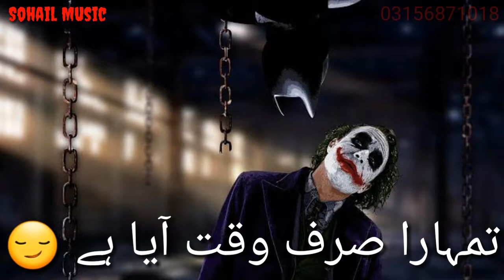New 😏 Attituoid 😊 Whats App 😏Joker👬 Status 💔 2019 |Sohail Music series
Hi guys,
i am Sohail Haider from
 sohail Music Series
 About video:
Dosto ager ap ko ye video pasand aye to please video ko like or hamary chanal sohail Music Series U
KO sabscribe karna mat bholiye ga